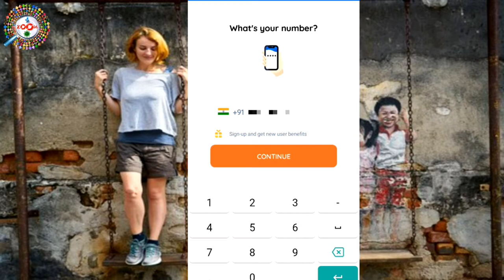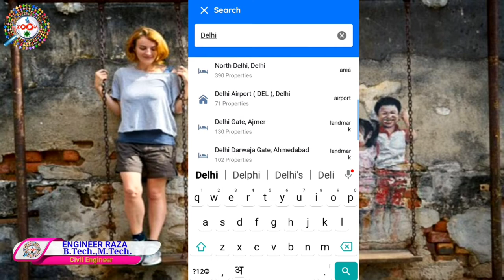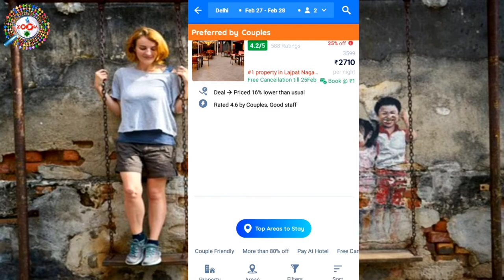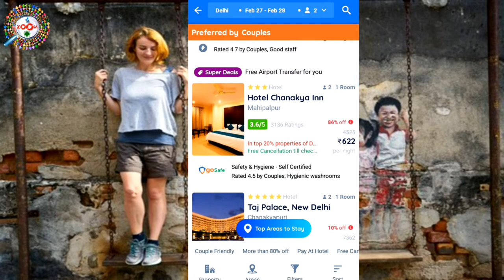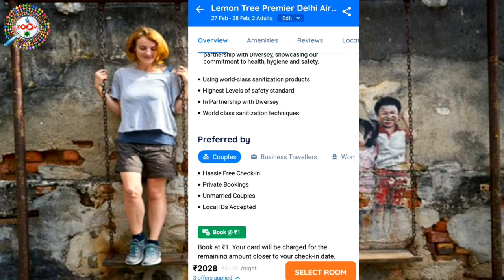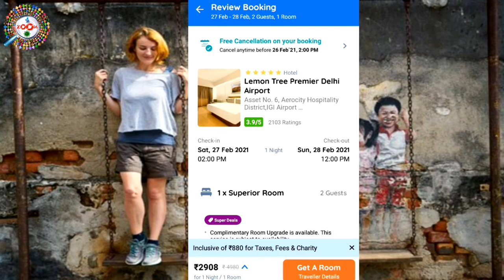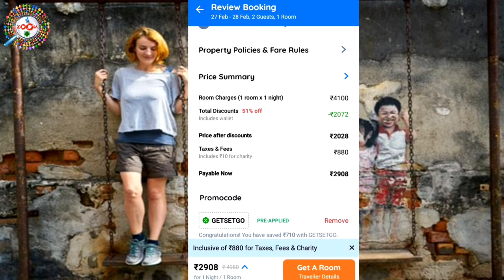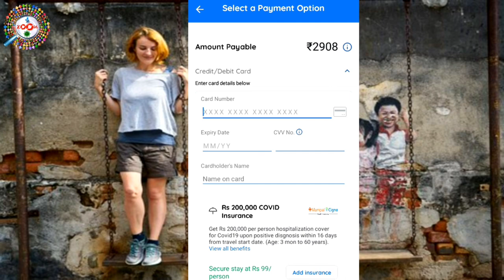How to Book Room For Couple in Hindi | By Engineer raza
An unmarried couple staying together  in a single room is not illegal in India. However such couples are prone to moral policing or they might be denied a stay.

Is it legal for unmarriedcouples to stay in a hotel?: No, say lawyers and an official of the Hotel Association of India. There is no law that prohibits unmarried couples from staying togrther in hotes. Choosing to stay together is a personal choice and falls under freedom of movement, which cannot be restricted" ,says Engineer raza

Is Oyo rooms safe for unmarried  couples?: On OYO Rooms Relationship Mode, you get to see only those listed hotels that are welcome to unmarried couples. There is no law in India that prohibits hotels from hosting unmarried guests,or those who belong to the same city as the hotel's location. However some partners chose to restrict their check-ins.

Is it legal to have a live in relationship in India? In India, the Domestic Violence Ast 2005 included within its purvies live-in relationship under which a women having with a man "a relationship in the nture of married" can go to court if abused. ... In another case the court even declared, "living together is a right to life."